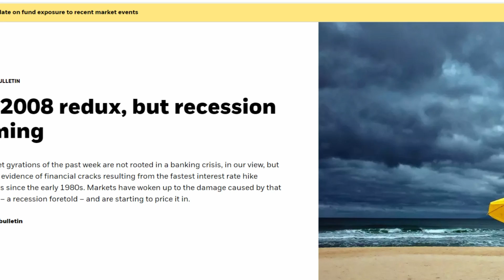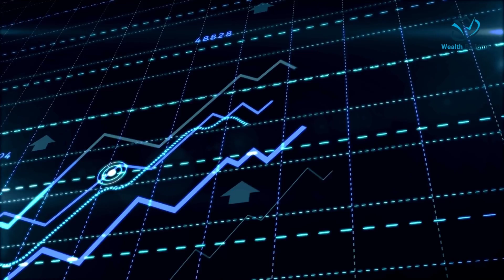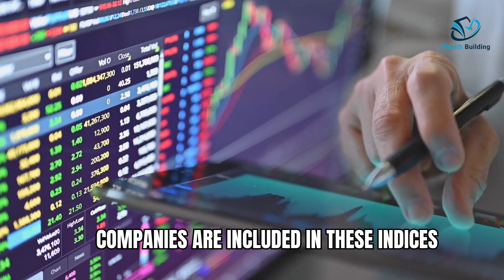Larry Fink's $9 Trillion Giant - How BlackRock is Taking Over the World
In this video, we delve into the fascinating topic of how BlackRock, the world's largest asset management company with over $9 trillion in assets under management, controls the world economy.

0:00 Intro of Black Rock
0:39 BlackRock's $9 Trillion in Assets Under Management
1:04 The History of BlackRock
1:28 How BlackRock Controls the World
2:43 The Impact of BlackRock's Control
3:07 Conclusion

BlackRock's massive size has turned it into a monopoly, with the ability to influence the policies of governments and corporations worldwide. We'll explore how BlackRock's significant stakes in publicly traded companies, extensive bond market holdings, and dominance in index funds give them unparalleled power over the global financial system.

Join us in uncovering how BlackRock has become the $9 trillion giant that controls the world, and learn about the potential impact of their control on the economy and society. Don't miss this eye-opening discussion about the power dynamics at play in the world of finance and beyond.

Sea World: Dive into the underwater world of Sea World and discover the ocean's wonders

Health4Life: Follow us for tips, tricks, and guidance to help you achieve your wellness goals

Crypto Wealth: Explore the world of cryptocurrency and start building your wealth today

Wealth Building: Take control of your finances and start building wealth today

Sea World: Explore the magic of the ocean and learn about the incredible creatures that call Sea World home

Health4Life: Invest in your health and well-being with Health4Life on Facebook

Crypto Wealth: Stay ahead of the game and take advantage of the opportunities in the world of cryptocurrency

Sea World: Discover the secrets of the ocean with Sea World on TikTok

Crypto Wealth: Discover the possibilities for building wealth with Crypto Wealth on TikTok